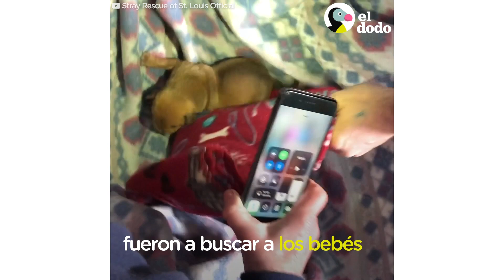Rescatistas salvan a una perra mamá y sus bebés del frío | El Dodo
Esta mamá solo quería que sus cachorritos estén calientitos ❤️

Para salvar a más perros como esta mamá y sus bebés, puedes apoyar a strayrescue: thedo.do/stlouis.